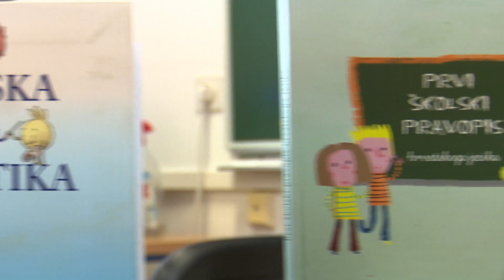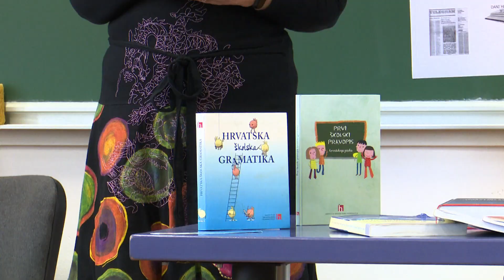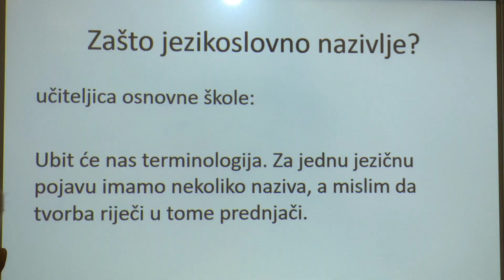SBTV - SB INFO - MJESEC HRVATSKOG JEZIKA OBILJEŽEN I U SLAVONSKOM BRODU - 11.03.2023.